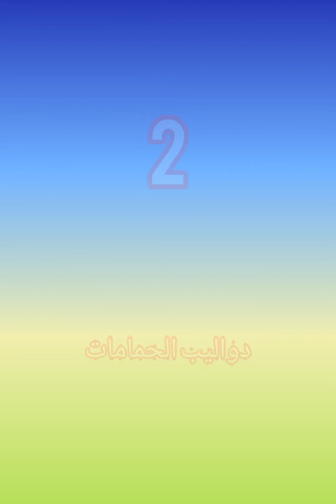موديلات دواليب غرف النوم ، مداخل بيوت و دواليب حمامات ، تصاميم رائعة !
بيت اجمل تقترح عليكم مجموعه مختاره من الدواليب ،اخر موديلات دواليب غرف النوم الخشبيه،استوحي منها افكارك،دواليب مداخل،دواليب حمامات،احدث ديكورات العالميه،افكار منعشه وجديده،اختاري منها دواليب غرف نوم مودرن مناسبه لك،تمتاز بالاناقه والاتساع والفخامه.
كيف ترتب مساحه صغيره جدا باستخدام خزانه بابواب منزلقه.
لا تنسى وضع مكان مخصص للتلفاز يمكننا حتى اضافه ابواب متحركه(coulissante) لاخفاء التلفاز عند عدم استعماله.

 دواليب حمامات،
دواليب مداخل بيوت،
دواليب غرف نوم,
دولاب الملابس,
دواليب غرف نوم 2020,
دولاب نوم,
دولاب ملابس,
دولاب ملابس صغير,
دواليب للحمام,
دواليب للمساحات الصغيرة,
دولاب كبير,
دولاب كبير جرار,
دولاب كتب,
دواليب في الجدار,
دواليب فخمه,
دواليب في الحائط,
دواليب غرف,
دواليب غرف نوم زاويه,
دواليب غرف النوم,
دواليب عرايس,
دولاب عروسه,
دولاب,
حوض الحمام بدولاب،
دولاب مدخل البيت،
بلاكارات,
بلاكارات غرف النوم,
بلاكار غرف النوم خشب,
بلاكار غرف نوم,
نجارة الخشب بلاكار,
غرف نوم بلاكار مودرن,
كيف نبني بلاكبيتي
بلاكار غرفة نوم,
كيفاش نبني بلاكار,
بلاكار مدخل البيت,
بلاكار من الخشب,
بلاكار للاحذية,
بلاكار لوح,
بلاكار للملابس,
كيفية صنع بلاكار للملابس,
كيفية بناء بلاكار للملابس,
كيفية صنع بلاكار للاحذية,
بلاكار كولوار,
بلاكار في الكولوار,
بلاكار في مدخل البيت,
بلاكار في الحائط,
بلاكار صالون,
بلاكار صبابط,
بلاكار صغير,
صنع بلاكار,
بلاكار خشب,
بلاكار دوش,
بلاكار ديال الحيط,
دولاب بلاكار,
ديكور بلاكار,
بلاكار خشب للملابس,
خزانة بلاكار,
بلاكار حائط,
بلاكار حائطي,
بلاكار حيط,
دولاب بلاكار جرار,
بلاكار تلفاز,
بلاكار الاحذية,
بلاكار الحمام،خزانة ملابس,
خزانه ملابس بالحيط,
خزانه ملابس سحاب,
خزانه احذية,
خزانة لون ابيض,
خزانة كبيرة,
خزانه درفتين,
خزانة صغيرة,
خزانة سحاب,
خزانه سحب,
خزانة زاوية,
خزانة حيط,
خزانة حمامات,
خزانة حذاء,
خزانة جدارية,
خزانة تلفزيون,
خزانه بالحيط,
خزانة الملابس،دريسنج,
دريسنج روم,
دريسنج روم صغير,
غرف نوم دريسنج روم,
غرف نوم دريسنج,
غرفة نوم دريسنج,
دريسنج روم مساحات صغيره,
دولاب دريسنج,
دواليب دريسنج,
ديكورات دريسنج روم,
ديكور دريسنج روم,
خزانة دريسنج,
تصميم دريسنج روم,
تصميمات دريسنج روم,
تصميم دريسنج,
تنظيم دريسنج,
تفصيل دريسنج,
ترتيب دريسنج,
بلاكار دريسنج